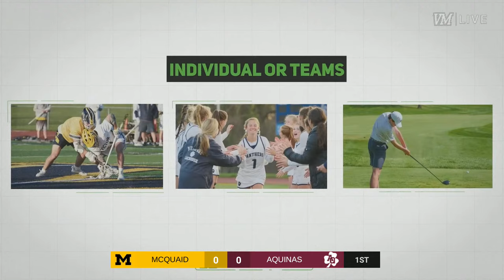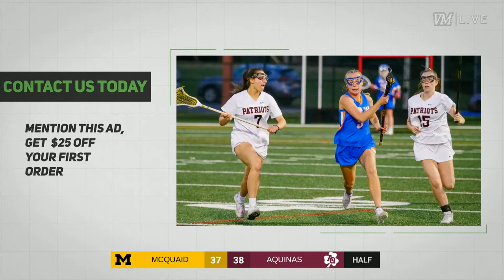McQuaid vs. Aquinas I Boys Basketball